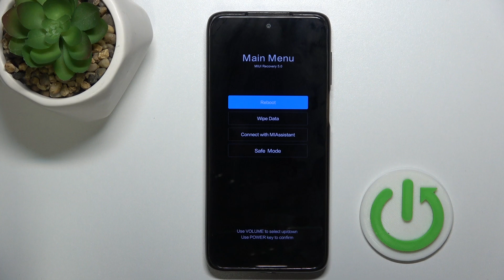Как Включить Режим RECOVERY на Xiaomi Redmi Note 9S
В этом видео мы покажем, как включить режим рековери на вашем Xiaomi Redmi Note 9S. Этот режим может быть полезен для решения различных проблем с устройством, выполнения сброса настроек или установки обновлений. Мы пошагово объясним, как войти в режим рековери и что можно сделать в этом режиме.

Что такое режим рековери и зачем он может понадобиться на Xiaomi Redmi Note 9S?
Какие шаги нужно предпринять, чтобы войти в режим рековери на Xiaomi Redmi Note 9S?
Какой комбинацией кнопок нужно пользоваться для перехода в режим рековери?